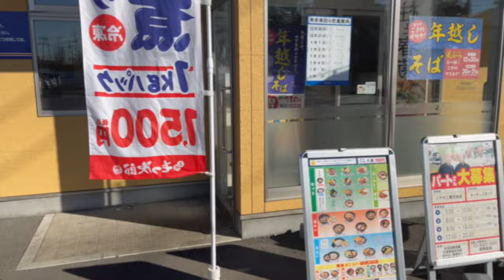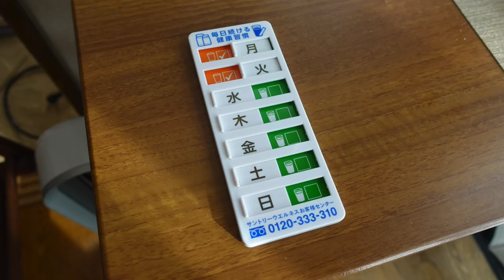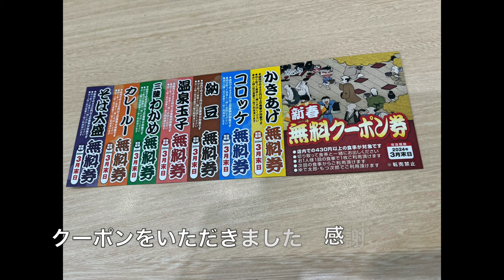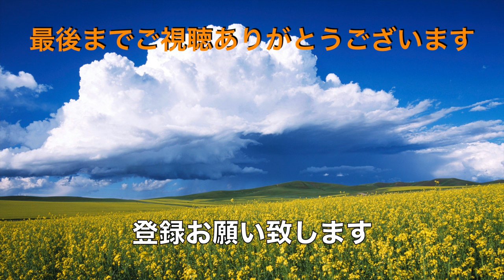【ゆで太郎】N0.186. ミニ三海老天丼と月見そばを食す ＃1562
晴天の年末に年越し前のそばをゆで太郎でいただきました。